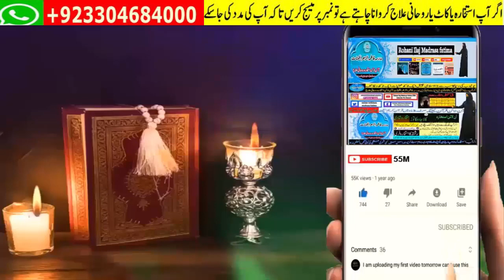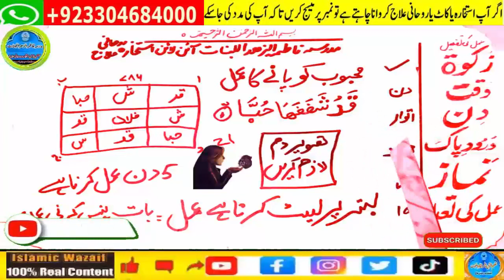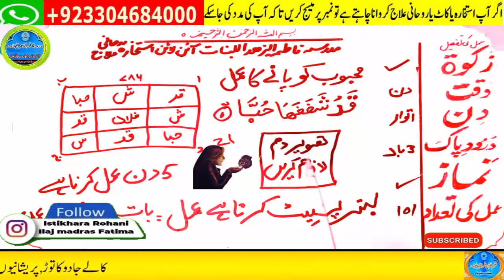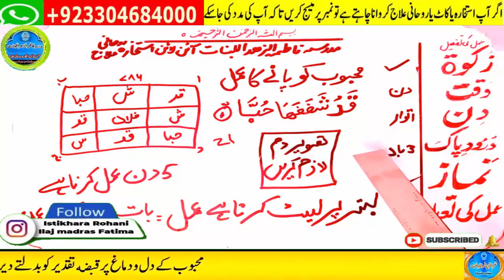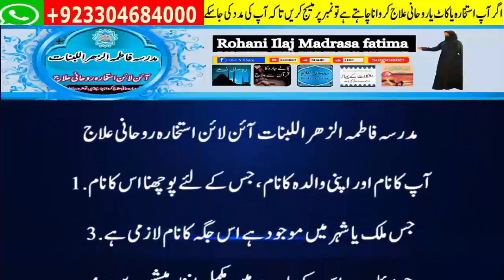mohabbat ka wazifa, wazifa for love, love marriage, mohabbat ka wazifa aag jesa, mohabbat ka taweez